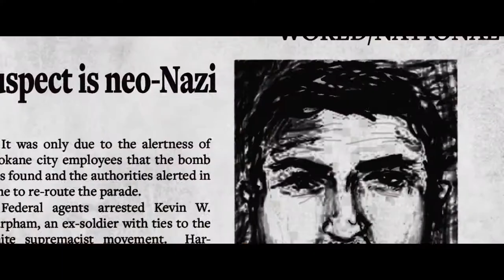Imperium - drama - krimi - 2016 - trailer - Full HD - Daniel Radcliffe